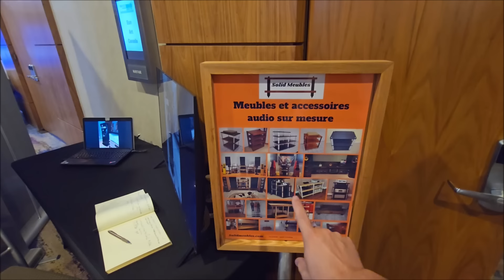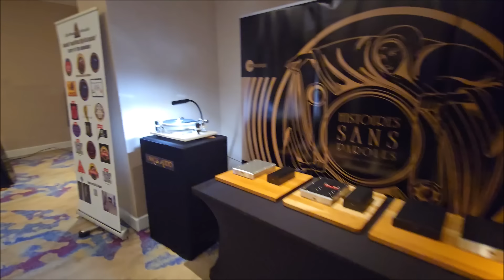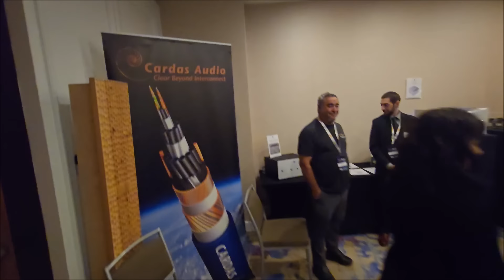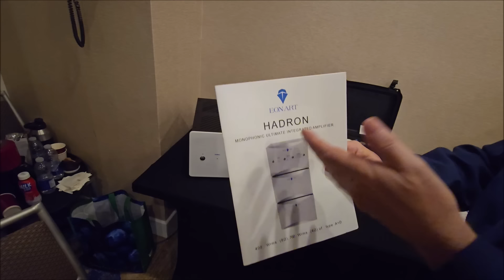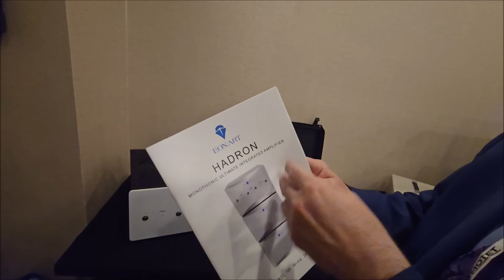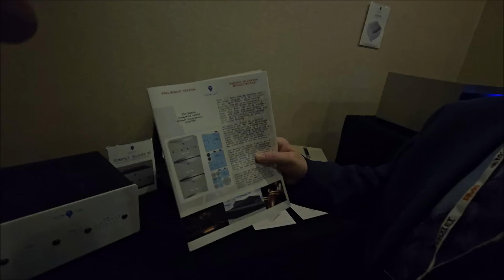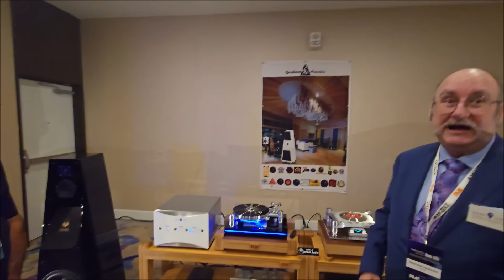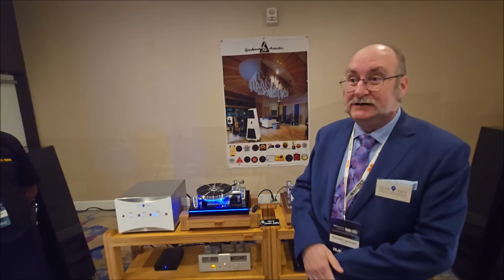🏆 I Was Blown Away by the Quality of Products AND People in This Room - Eon Art, Gershman and Oracle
There are lots of great brands and people in the audiophile industry.  Today I feature 3 of them - Eon Art, Gershman and Oracle.

Their pedigree, technology, and overall quality of people behind the brand have stood out to me repeatedly.  They all are doing TRUE high-end products and combining both great designs with aesthetics.

In particular, this video features a brand that caught my eye last year, and I keep getting blown away the more I learn about the company and their electronics - Eon Art.

It may be a video for the more technical audiophile, but I love this aspect of audiophile shows where I can learn everything about a brand featured in this video.  Enjoy!

👉 Buy the Bacch4Mac and receive a free invitation to my private WhatsApp group

0:00 Intro
5:36 Solid Meubles Racks and Oracle
7:57 Eon Art's Innovative Integrated Monoblocks
12:20 Eon Art's Unique Volume Control
13:15 Use of Supercomputer for Designs
14:50 Temperature Control Internally
16:25 Internals of the Electronics
19:00 Lifetime for Reliability and Upgrades
21:25 Trickle Down Models
23:45 Importance of Synergy
24:30 Upcoming Hadron
26:20 Importance WHERE to Put Isolation Transformer
29:00 Great Team With Oracle and Gershman